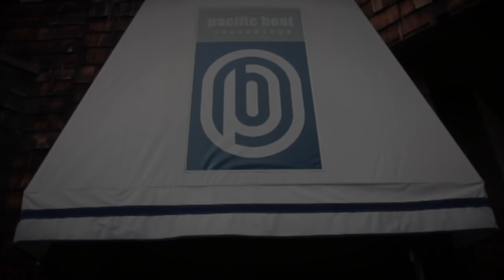"7" from Catfish And The Bottlemen at 91X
Catfish And The Bottlemen perform "7" at Pacific Beat Recordings in San Diego, California at a 91X X-Session.

Head to 91x.com for upcoming X-Sessions and details on how you can attend one.